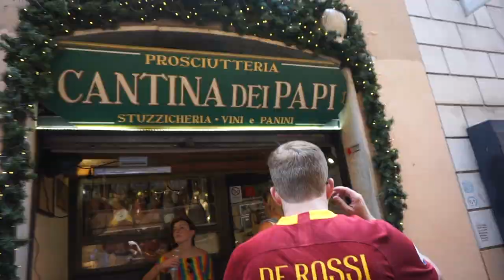Santorini Boat Tour! | (IS THIS REAL LIFE?)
In today's adventure, we hopped on a boat tour in Santorini, Greece! The exciting and SUPER crazy part is that we had this catamaran ALL to ourselves. Because we are traveling with family for this trip, everyone split the cost to CHARTER THE BOAT for the trip. When we did the math, it was only $100 more per person for a private tour versus a group tour. And we thought WHY NOT?! We sailed around Santorini visiting the red rock beach Akrotiri, swam through the hot sulphur springs, jumped into the Aegean Sea, and watch the Santorini sunset from the water. AMAZING doesn't even begin to describe this day. We also enjoyed amazing dinner and some yummy treats to enjoy in between, and of course, the wine was flowing ;). Special thanks to our pals at Vista Yachting, especially Eddie who you see explaining the tour path to us halfway through the vlog. He swam with us to Red Beach and didn't laugh at my poor rock skipping skills.

OH ALSO at the end of the day and with bellies full of wine we decided to go to a fish spa once we got back to Oia!
I always imagined we would be checking out a fish spa in Vietnam or Indonesia but...nope! There's one in Santorini. I'm not sure that we would have gone if not for the liquid courage but it was fun :)

WHO WE ARE:
Hi :) We're Sarah and Cody, high school sweethearts turned husband & wife who caught the travel bug on a college spring break trip in 2011! We're part time travelers and full time foodies with a passion for seeing all corners of the world together.

OUR EQUIPMENT:
Camera Body + Standard Lens
Zoom Lens

MUSIC WE USED:
"Sand on Your Face"
"Siren Screen"
"40 Love"